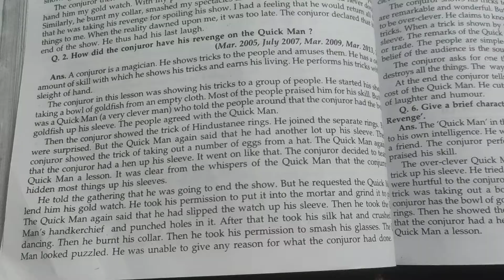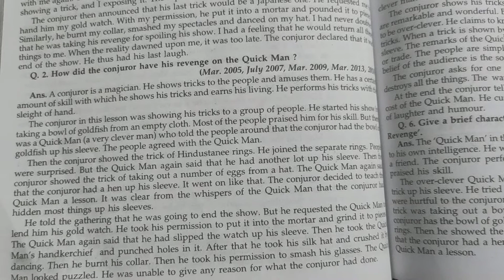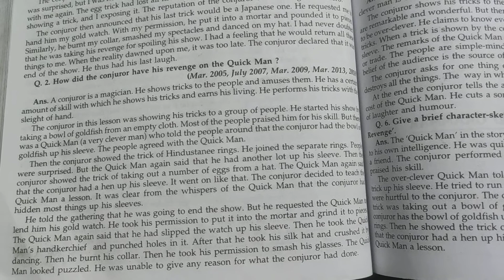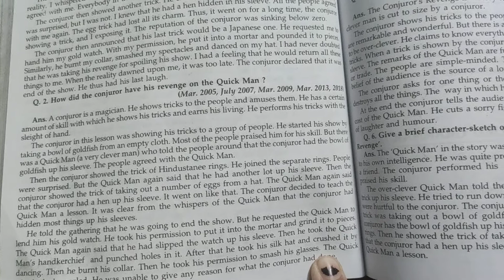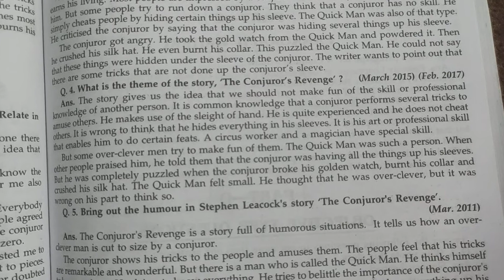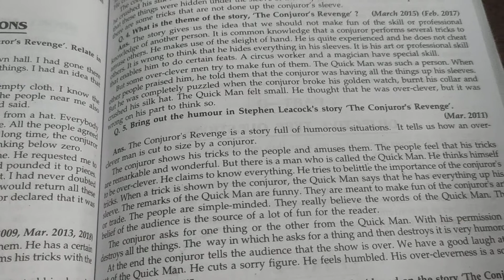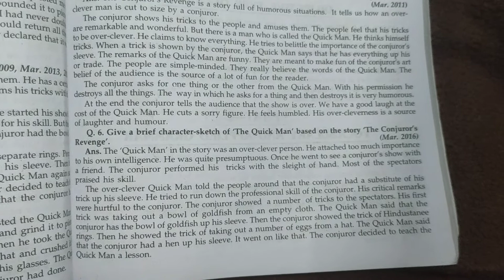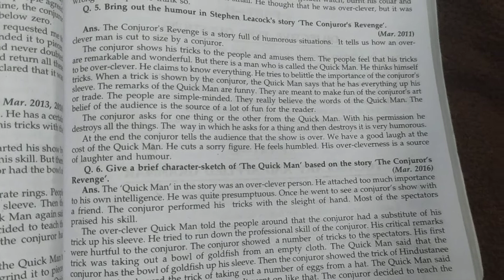The Conjuror's Revenge ( Part-2)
Understand the important long questions of 'The Conjuror's Revenge' in Punjabi.